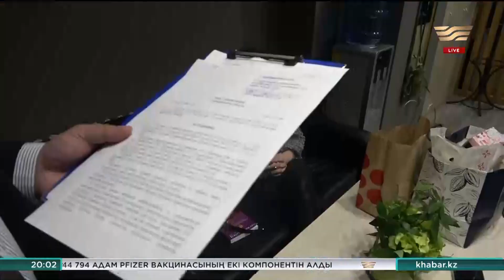Sincere Systems қаржы пирамидасына қатысты тергеу басталды